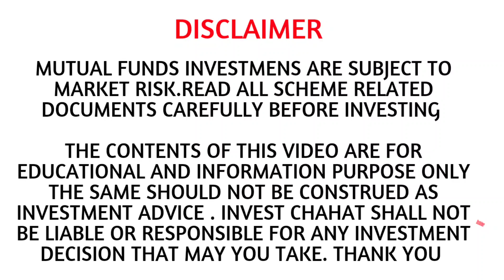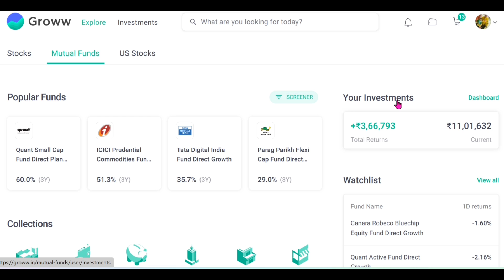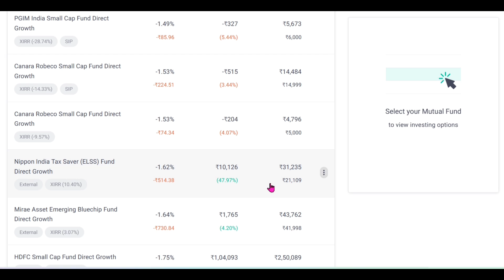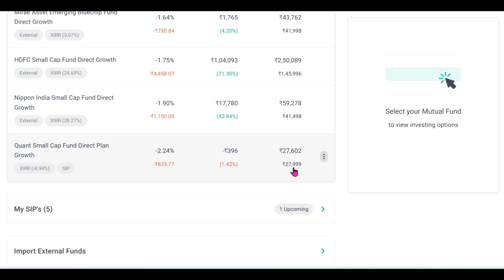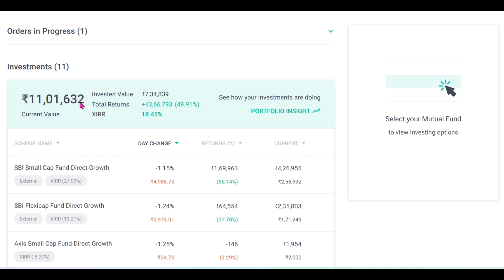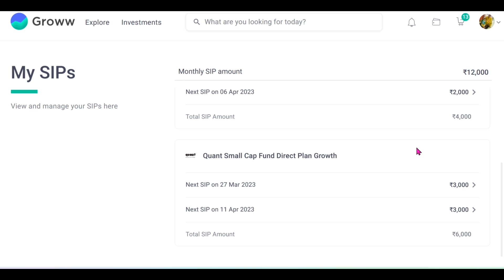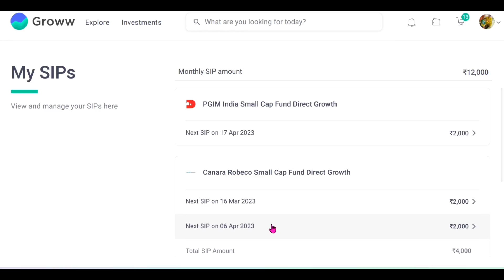BEST MUTUAL FUNDS PORTFOLIO 2023 | BEST MUTUAL FUNDS FOR 2023 IN INDIA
फ्री में अपना डीमैट अकाउंट खोले  - Groww App - Best app for mutual fund investments

👉 Telegram join for Any query
      INVEST CHAHAT

👉 I'm on Instagram as @investchahat. Install the app to follow my photos and videos.

👉 नमस्कार दोस्तों, आपका INVEST CHAHAT युट्यूब चैनल पर हार्दिक स्वागत हैं |